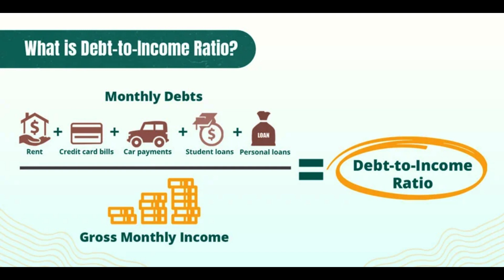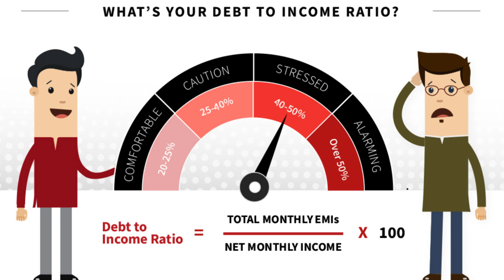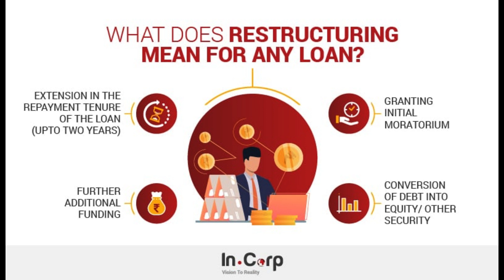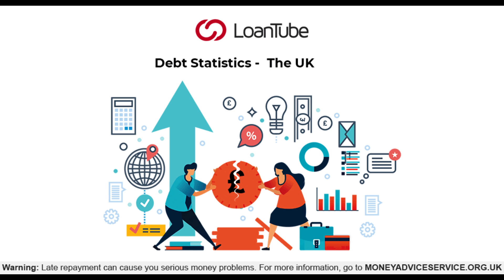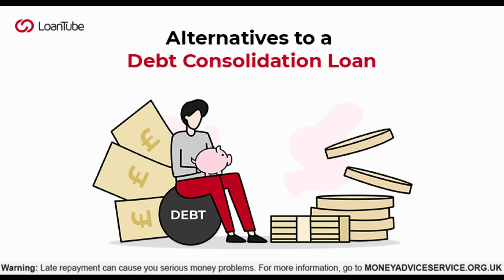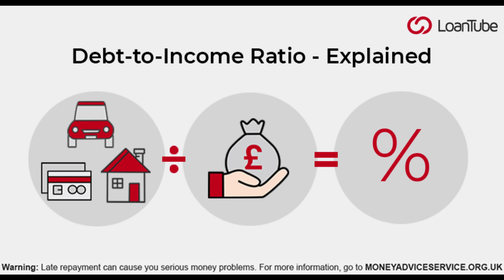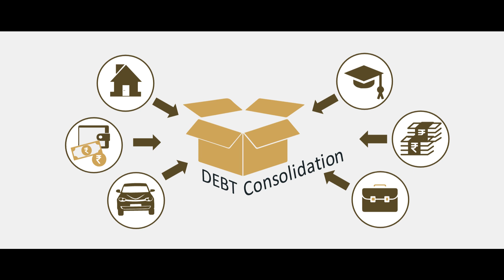How Much Debt Is Too Much Debt?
"How Much Debt Is Too Much Debt?" is a question that many people struggle with. This topic is all about understanding the factors that determine how much debt you can comfortably carry without negatively impacting your financial situation. The video explores the importance of considering factors such as debt-to-income ratio, credit score, type of debt, financial goals, and comfort level with debt to determine a healthy amount of debt for your individual situation.